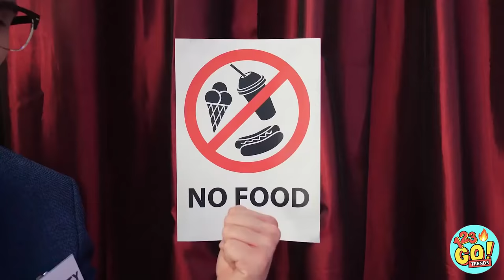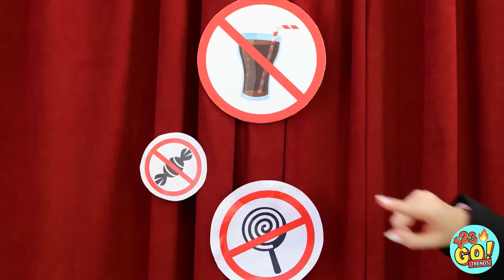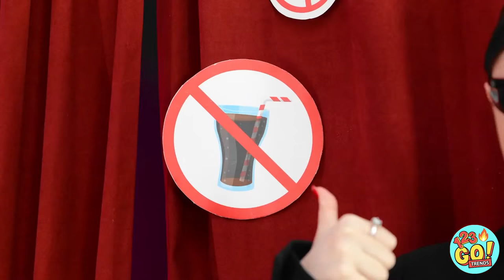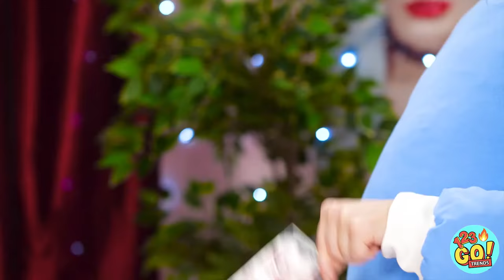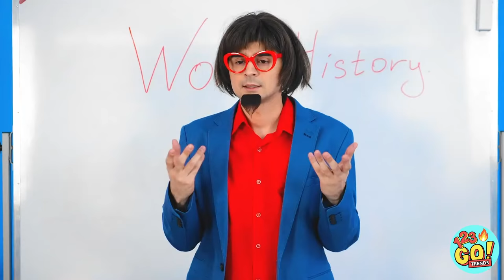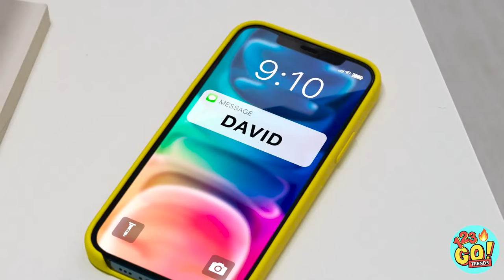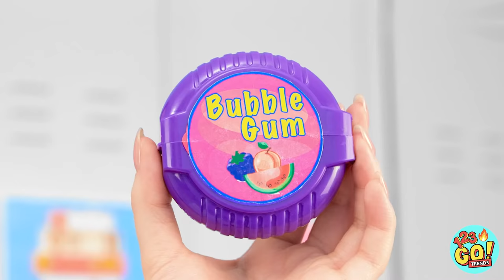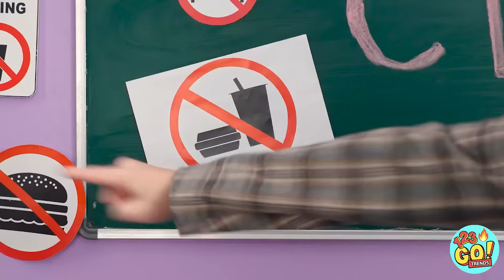CANDY SECRET ROOM ANYWHERE || Funny Best Ways To Sneak Food For Smart Parents By 123 GO! TRENDS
When it comes to sneaking food, parents can be the biggest obstacle. But here are some sure-fire ways to get past them. Feel prepared to sneak food past those strict parents of yours? Try this out on aunts, uncles, and grandmas — these tricks are fool-proof!